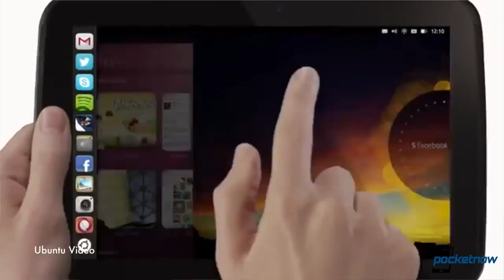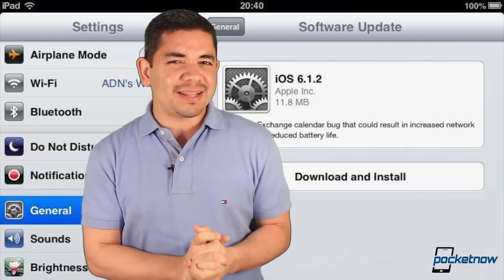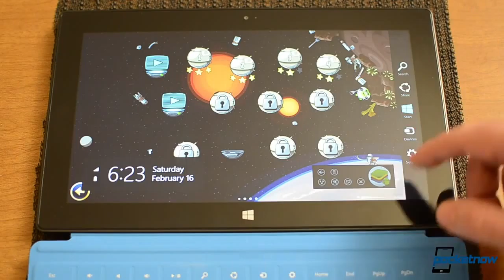HTC One Announced, Ubuntu Tablet OS Announced, iOS 6 1 2 Details & More Pocketnow Daily